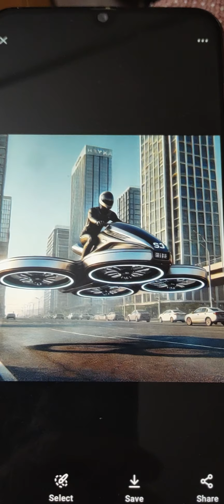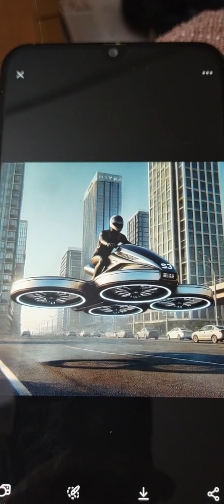NEW Amazing Checkmates and My new BOOK on my Las Vegas speed run 😎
Enjoy 😍 My new audio book series exclusively on YouTube 😎